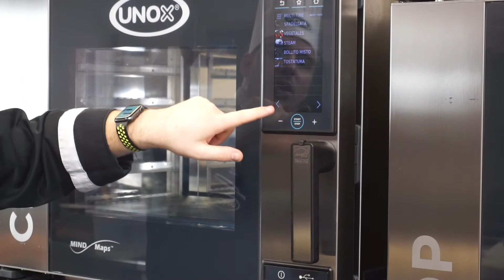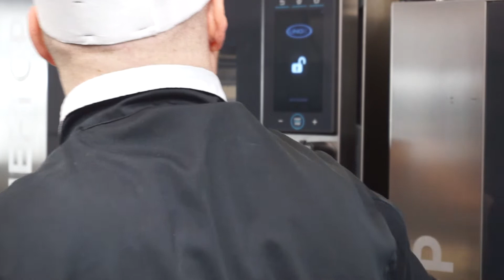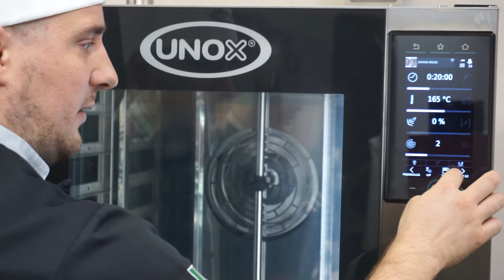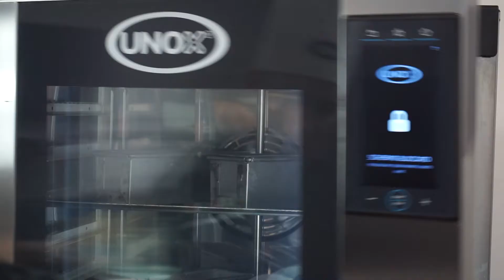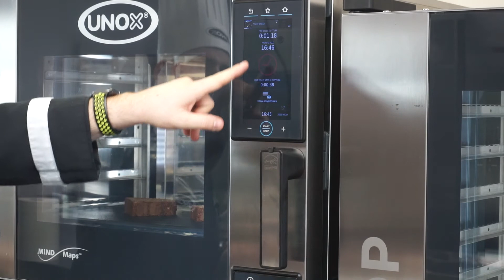Kitchen Workout_Il gusto della semplicità: Il banana bread